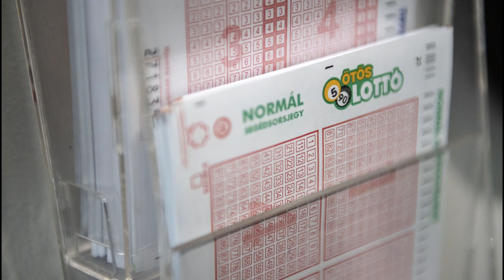Életem legjobb játéka - The Last of Us Part II | Apa játszik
Nincs mese, a The Last of Us Part II-t kötelezővé kellene tenni mindenkinek. Szigorúan spoilermentes videó!